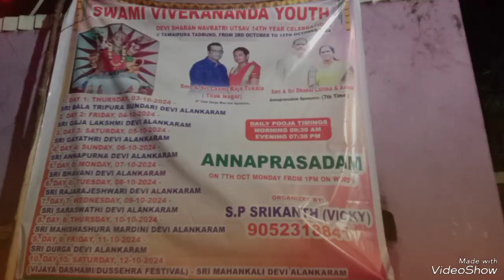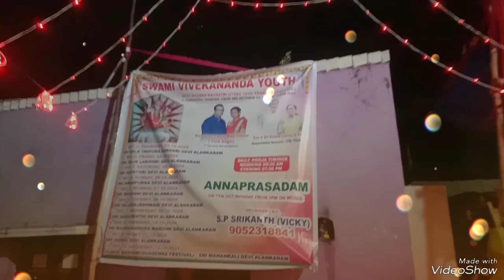Swami Vivekananda youth video #2024 🚩🔔